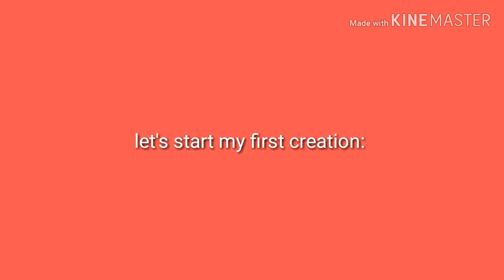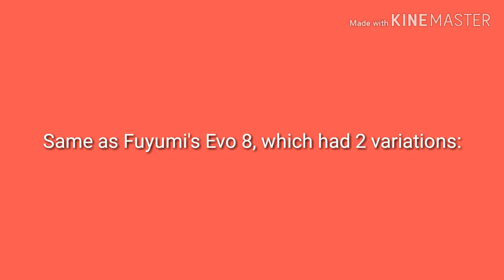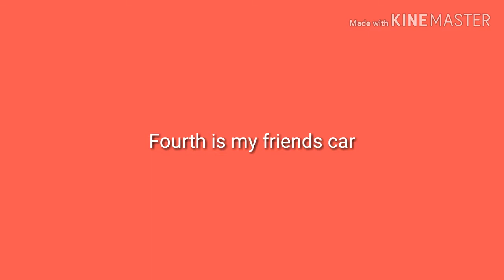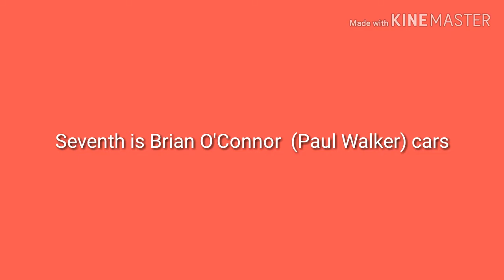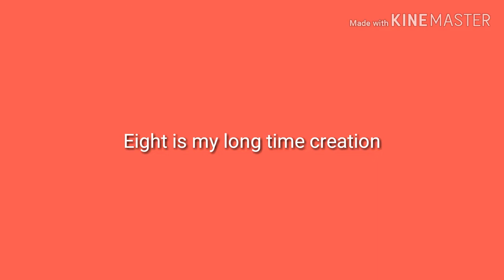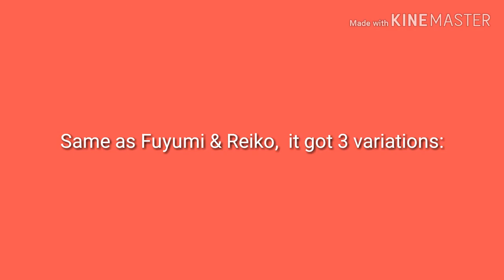My Pixel Car Racer Creation (part 1)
I recently played PCR about 3 weeks, so here is my creation of PCR